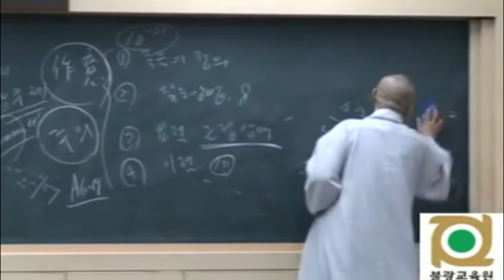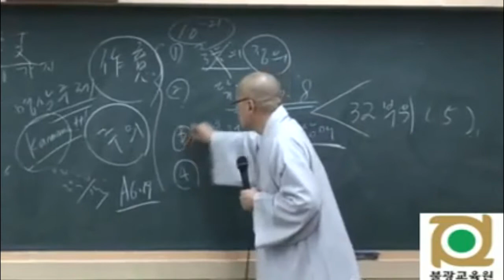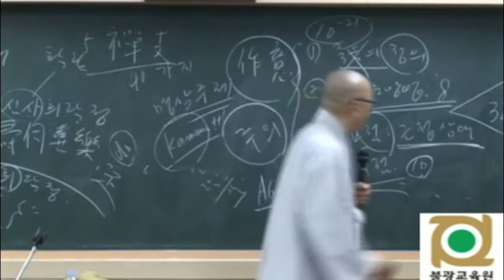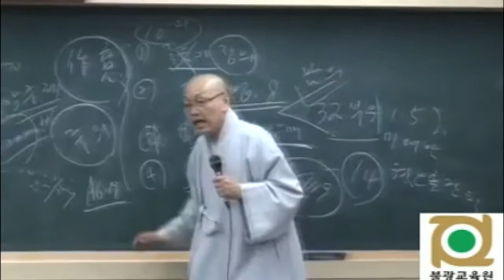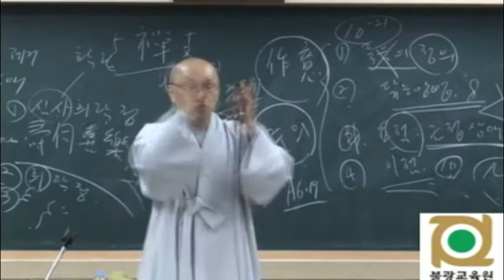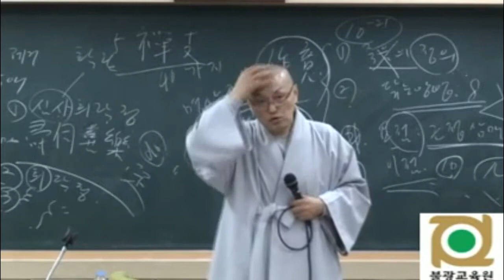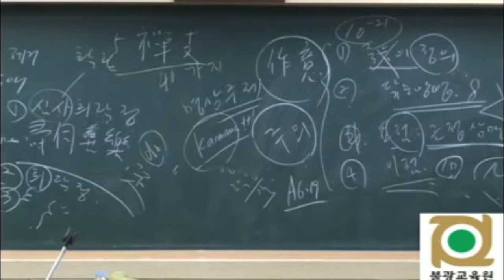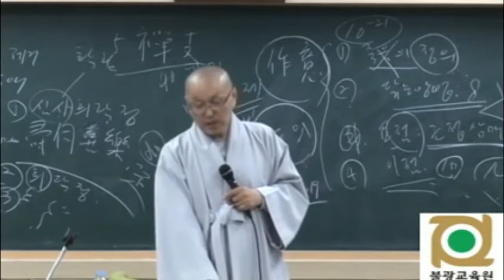각묵스님 청정도론 66 제2권 p41 Vis viii 42 몸에 대한 마음챙김